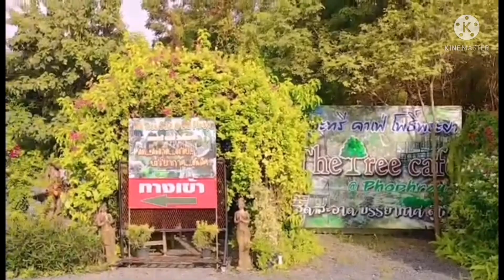หากรัก -​ อ๊อด คีรีบูน​ Cover by​ : ณฐพัชร์​ พ​ิมพ์จันทร์​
ผมร้องเพลงนี้เพื่อร่วมไว้อาลัยแด่ อ๊อด คีรีบูน​ ศิลปินในดวงใจของผม มิใช่เพื่อผลประโยชน์ทางการค้าหารายได้ใดๆ